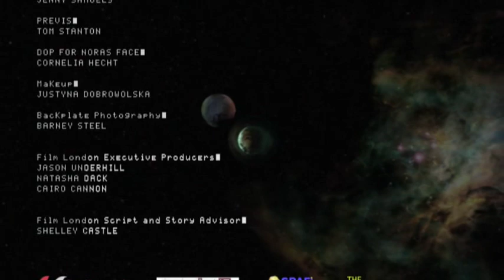NORA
This is a short sci-fi animated movie. Director Amy Engles, Lead Animator Daniel Nezmar, Producers Shizuka Hata and Mark Pinheiro, Production SPAFi Funded by UK Film Council.